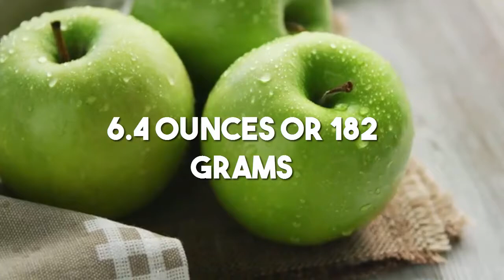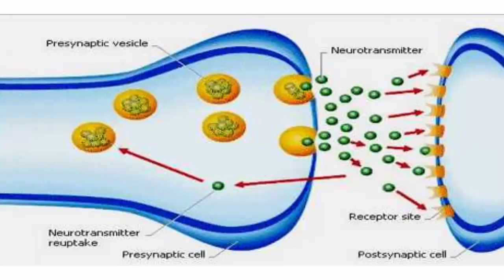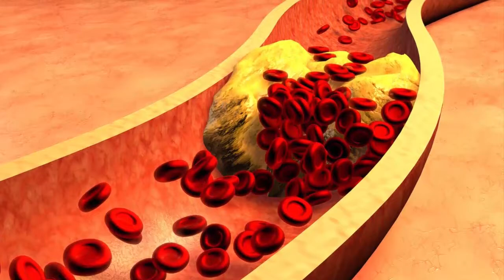Amazing Research: Eat an Apple Every Day For a Month and This Will Happen to Your Body!!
In this video i am going to s hare with you amazing research about apple. I hope after watching this video you would definitely use apple for better health.

0:00 Apple amazing information
0:55 Apples Are Nutritious
2:08 Apple for Whiter, healthier teeth
2:24 Apple Avoid Alzheimer’s
2:48 Apple Protect against Parkinson’s
3:10 Apple Reduce cholesterol